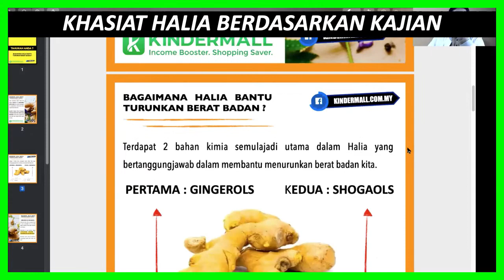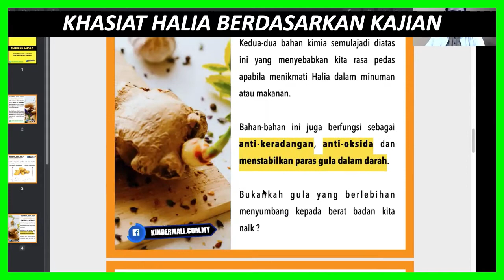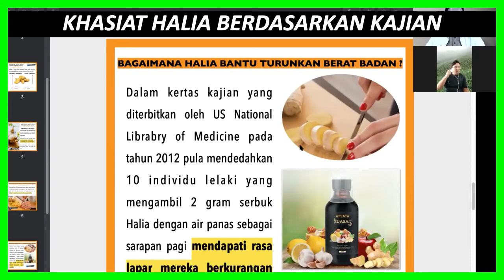Sihat Bersama Kindermall - KHASIAT HALIA BENTONG BERDASARKAN KERTAS KAJIAN